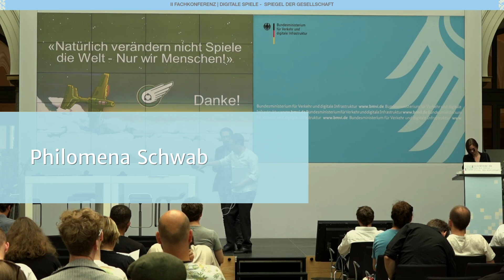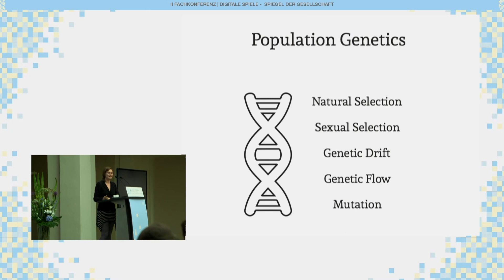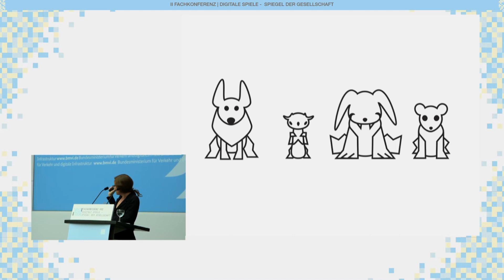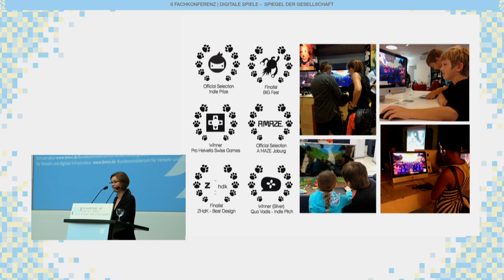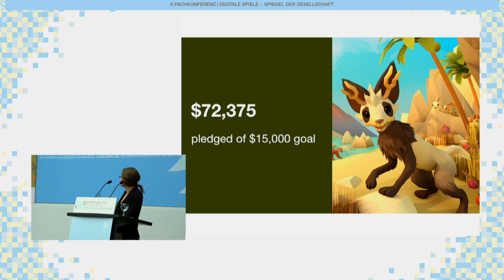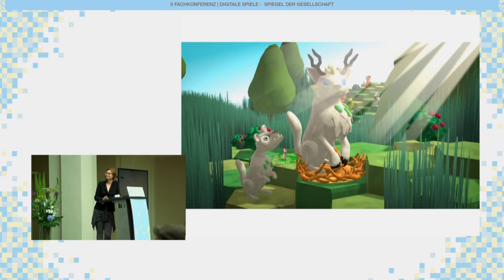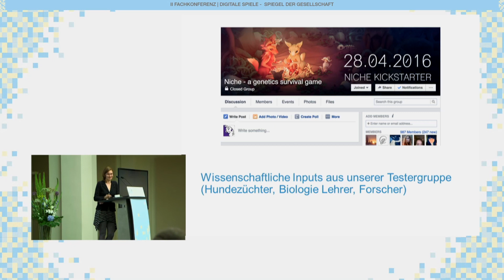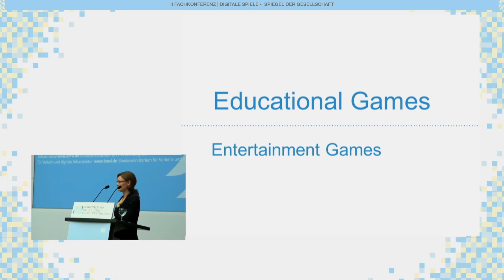Powertalk "Konsum": Niche - Ein Entertainment-Game im Klassenzimmer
Philomena Schwab ist eine Game Designerin aus Zürich. Vor kurzem hat sie gemeinsam mit Micha Stettler das Indie Game “Studio Stray Fawn Studio” gegründet, welches sich derzeit der Entwicklung ihrer zwei Spiele “Niche – a genetics survival game” und “Nimbatus – The Space Drone Constructor” widmet. Als Vorstandsmitglied der Swiss Game Developers Association und Co-Organisator des GameZfestival ist sie stets bemüht die lokale und internationale Game Branche voranzutreiben.